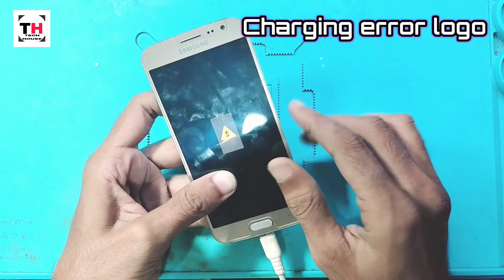Samsung j2 Pro Charging Error// Unable to Charge// Charging temperature high Solution.